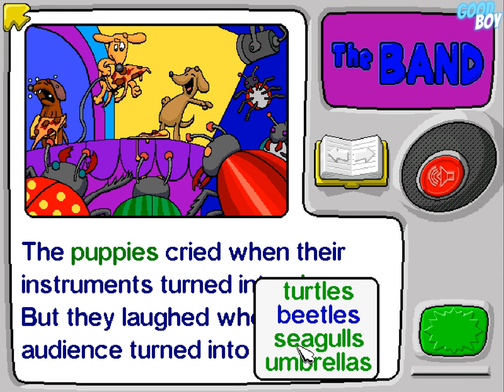Putt-Putt Travels Through Time (PC) [1997] longplay